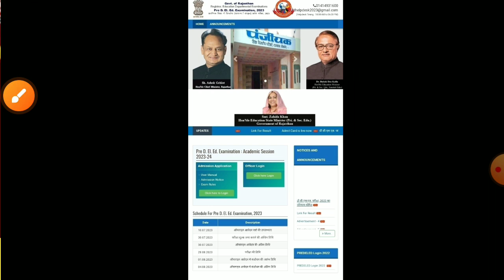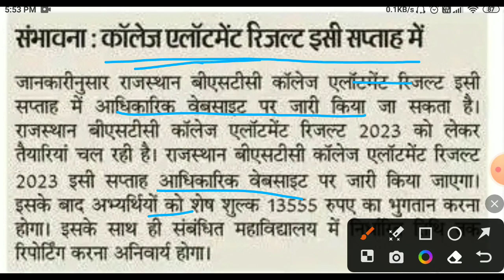Bstc 1st list 2023/Bstc college allotment/Bstc 1st list Cut-off 2023/bstc latest news/bstc CUT-OFF